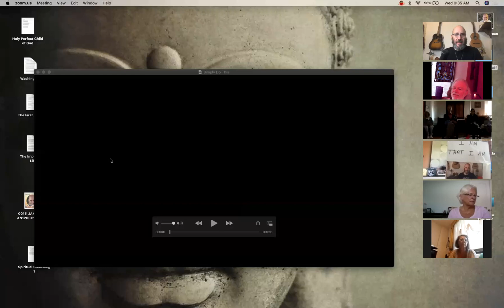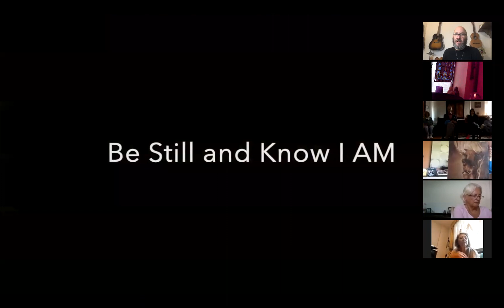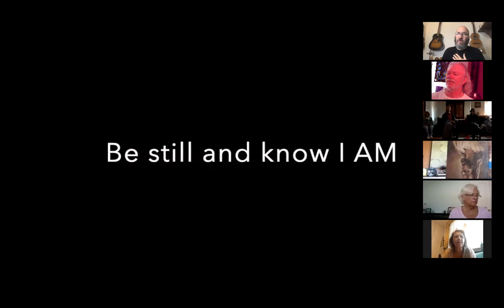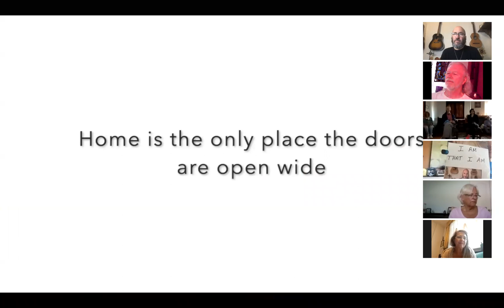Simply Do This! Namaste Lake Chapala, Sept. 16, 2020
Join James and the entire Namaste community six days a week.